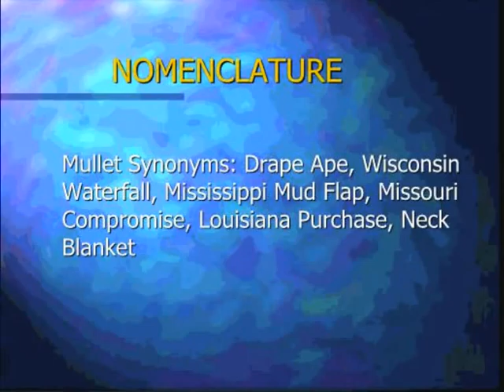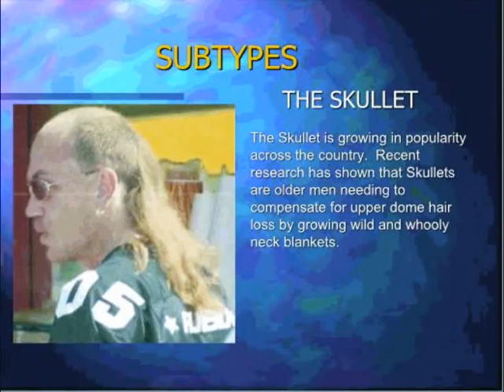The Mullet Documentory!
The ultimate Mullet Documentory, A MUST SEE!